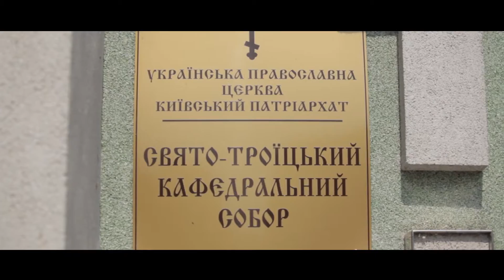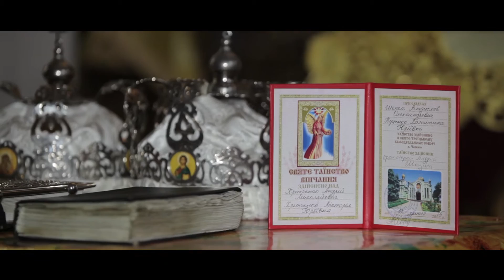Венчание "Андрій та Вікторія 19 07 2015"